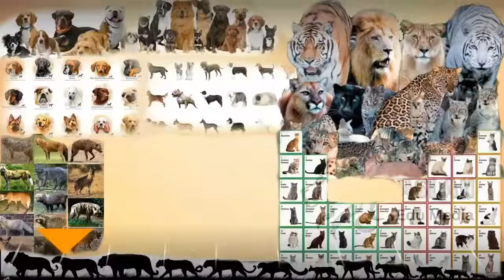Jaguar kills a dog - Jaguar Hunting!!!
Jaguar kills a dog in mexico.